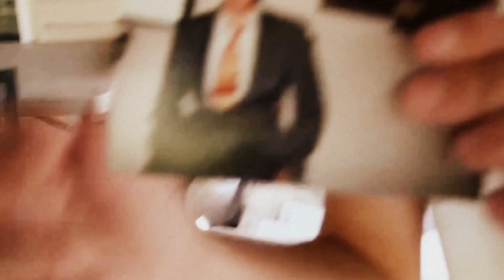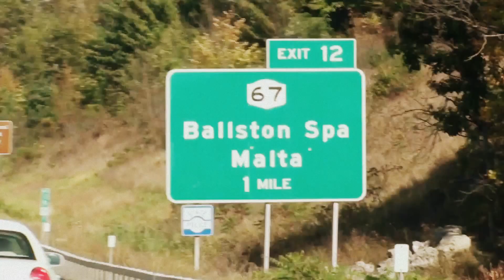A Small Light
Written by Aedyn Jak
A poem from the book,  Disquiet Milk 2015 ©
Mixed personal footage from Brazil, Malta, the UK, Australia, New Zealand and the USA.